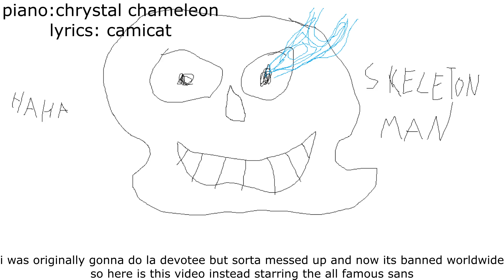[Cringy vocal Covers] megalovania (sans cover)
sorry for the visuals but other cover was blocked worldwide so i needed to make this fast